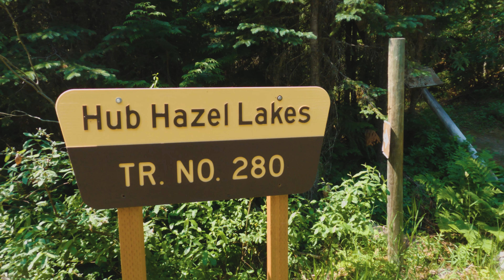A Hike and A Skinny Dip at Hub and Hazel Lakes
Wandering through an old forest of giant cedars, the rushing Ward Creek spills over and between boulders creating a series of small rapids and waterfalls, and this is only the beginning of our hike to Hazel and Hub Lakes in the Great Burn Wilderness Study Area. After a steep set of switchbacks across an open mountainside, we enjoyed the vistas of looming peaks and ridges that surrounded us.

The hike to Hazel and Hub Lakes is a bit tougher than our favorite trail in the Great Burn, the exquisite Heart & Pearl Lakes.

The first mile is a relatively easy and steady elevation gain until you reach a cute little waterfall. From the fork in the trail (stay to the right), the path narrows and steeply climbs up several long switchbacks. At a shade over two and a half miles, we come to Hazel Lake. Above this point, a small waterfall tumbled off a saddle.

Beyond Hazel Lake, the trail crosses a subalpine basin before attaining a ridge. The trail drops steeply to the creek, and a short climb afterward, we reached Hub Lake.

The lake was very inviting, and soon Vida wearing a birthday suit was plunging into the cool waters for a short skinny dip, and this time there were no gawkers lurking in the timber. It was amazing to feel the warm sun on our skin after the dip.

This was a terrific hike for getting a good sweat going, and the skinny dip made the journey...oh yeah the season's first huckleberries helped too.